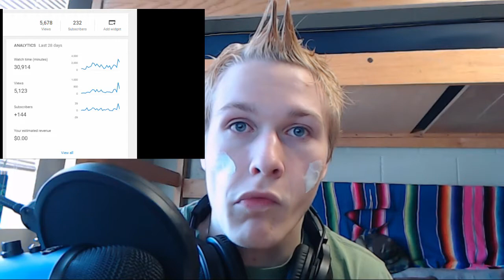Random Vloglicious: Unboxing Gone Wrong